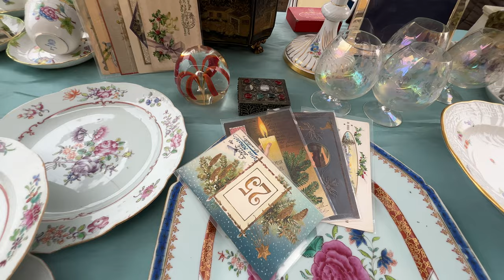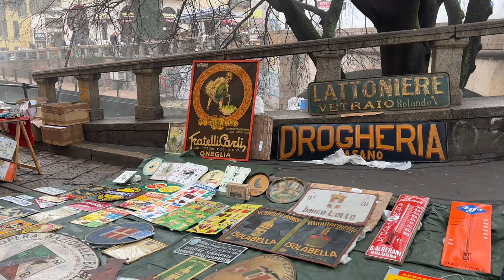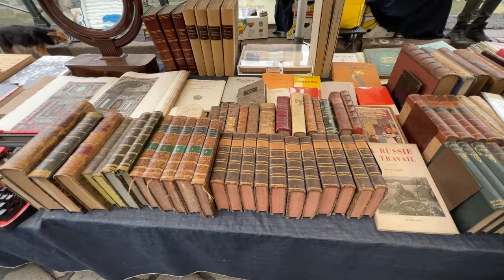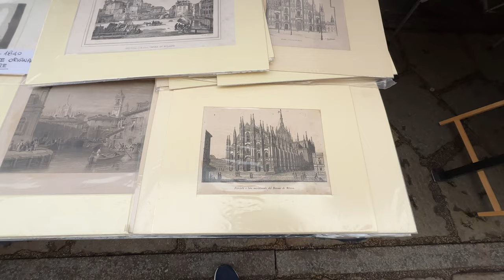MILAN’S LARGEST VINTAGE ANTIQUE MARKET ITALY | MERCATONE DELLANTIQUARIATO SUL NAVIGLIO GRANDE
Is December better than November at the monthly antique market? How different are they? Today we are vintage shopping at the December 2022 monthly vintage antique market in Milan Italy, just before Christmas. Come thrifting with me! Let's look at some Murano glass and see if we can find a good deal. Mercatone dell'Antiquariato Sul Naviglio Grande flea market is the go-to place for where to buy antiques in Italy, where to buy vintage in Italy, and where to buy collectibles in Italy. Let's go!

Our Instagram can be found here, follow us for lots of inspiring things around Milan and Northern Italy. Yes, and more shopping!

The video editing software we use:
Adobe Premiere Pro
Adobe Audition

The photo and graphics software we use:
Adobe Photoshop
Adobe Illustrator